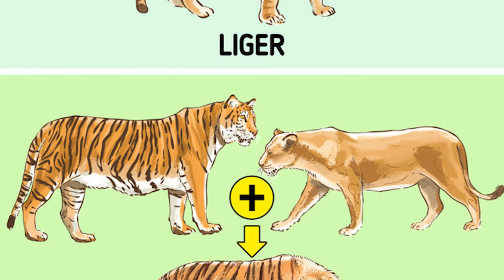5 Hungry Male Tigers Mate with Female Lioness 100 Times a Day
Do you know that Big cats are one of the most ferocious animals in the wild and you’d easily find lions and tigers at the head of these species. For one, they’re both the biggest and strongest of the bunch and it’s hard to say which of them can easily come out as the king of the jungle since both of them live in separate continents and the chances of meeting each other on a day-t0-day are slim.

However, these two can be brought together in captivity and they’ll do anything from challenge each other to a fight for their egos or mate. Yes, you heard me. Tigers and lions can actually mate with themselves. Think it’s impossible? Then you might want to stick around and see these 5 hungry male tigers mate with a female lioness hundred times a day.

Have you ever heard of a tigon? They’re the more uncommon products of a copulation between a lion and a tiger. Their cousins, ligons, are more popular because it’s easier to see a male lion mate with a tigress than to find male tigers mating with a lioness. And this is due to a couple of reasons. One, they’re from two entirely different continents like I mentioned earlier.

And even when you manage to cross that hinderance off the list and get them together in captivity, any male tiger looking to hook up with a lioness would have to watch out for the leader of the pride. Lions don’t take it kindly with other lions who try to mate with the females in their pride. A different cat from a different continent is one hell of a longshot and they won’t hesitate to unleash their fury on the erring tiger.

However, one can’t help but wonder where the lions were when these 5 hungry tigers went full marathon on this lioness. Mating 100 times a day might sound like a stretch on the truth, but it’s true. Lions may claim front picture when it comes to sheer strength, but they’re not able to mate with a female for more than 20 – 30 minutes. But females have the strength for much more. Lioness will typically go 50 rounds in each day, with the promise of going further if the opportunity presents itself. A marathon like that isn’t done just because the lioness is horny. It’s been proven that mating over extended hours like this stimulates ovulation in a lioness and increases her chances of taking in.

Now, the possibility that these 5 tigers mated with this lioness hundred times without interference from the male in her pride begins to come to light. It might have been a deliberate action to get a tigon out of the copulation. But the tigers also had to be horny and starved if all five of them couldn’t resist the lioness.

Tigons are much harder to find because as strong as tigers are, they can’t just walk up to a lioness and try to hook up with her. Lionesses aren’t the kind of animals that mate with just anything, not even lions. They do have it in them, but they’re mostly restricted to the lion or lions in their pride, and the lions in turn, keep other cats from stepping into his shoes.

However, if a tiger does come up, and a lioness’ ‘lion’ doesn’t step up to push him away, she may reluctantly let the tiger in until he’s done. The chances of anything coming out of it are minimal anyway, so the male tiger may just get on with it. But you’ve got to give it to this lioness. \

Staying down to mate with five tigers hundred times in a day did take a lot of strength and patience. There’s absolutely no way a tigon isn’t coming out of this. One tiger is chance, two is insurance, but five tigers mating with a single lioness hundred times in day is an assurance.
Perhaps, it is true that what a man can do, a woman can do better.

5 Hungry Male Tigers Mate with Female Lioness 100 Times a Day